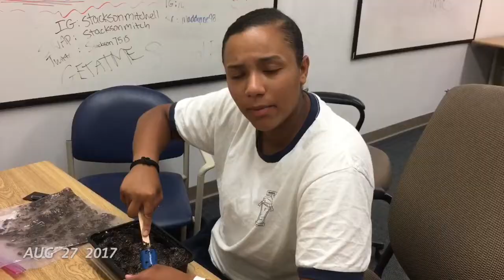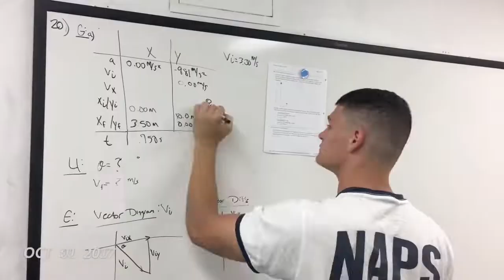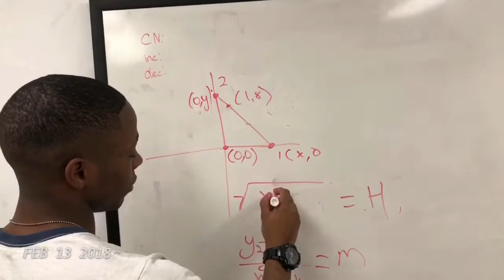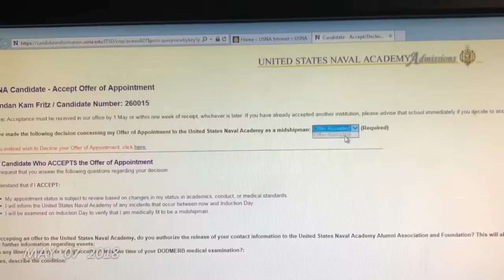1 Second Every Day: Naval Academy Prep School